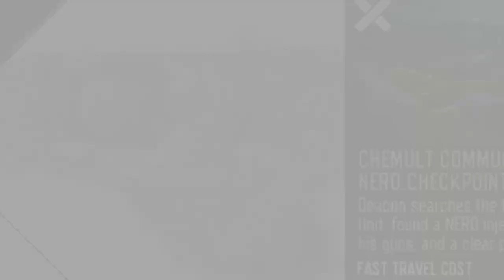DAYS GONE Horde by the Bridge